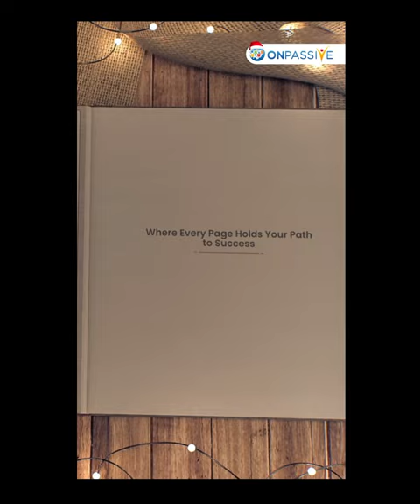Holiday Cheer With ONPASSIVE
Merry Christmas & Happy Giving

🎁 Unlock the holiday cheer with our special launch bonus, Plus!

Hurry, our additional ($50 value) 50 OKOIN GIFT offer is about to bid farewell – grab the savings before it's gone!💸(Valid For New OCONNECT Customers Only)

And that's not all the festive fun we have in store for you! 🎉

✅Register for free and dive into a world of perks:
🌟 Receive $10.00 in Okoin just for registration.
📬 Get a free omail with video-mail, text to speech, translation, and more
🌐 Access free onet social media platform with blog, video, messaging, and more
🔗 Enjoy benefits of the free otrim URL shortener, tracker, QR generator, and more!

2️⃣ Fill out your profile as desired: (photo etc.)
3️⃣ Head to the marketplace tab, click on OCONNECT, and start your FreeTrial

Now, spread the joy! 🎄 Invite your family and friends to join the fun.

✅Merry Christmas and happy exploring! 🎅✨
Promo and LaunchDiscounts end December 31st 2023